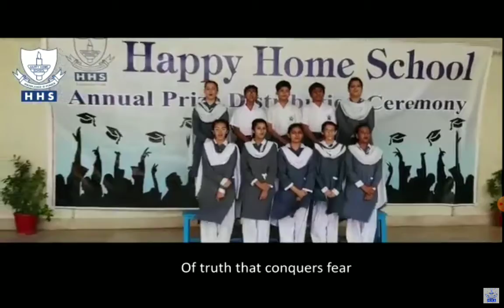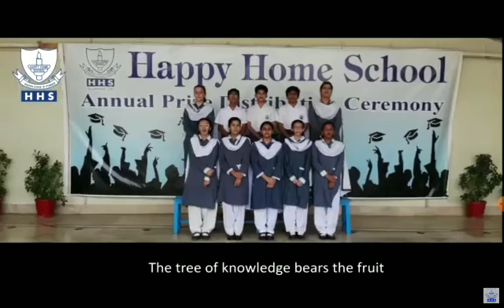My school song!|Happy home school|Hamdan's Fantasy World